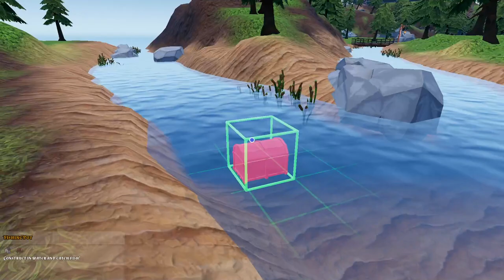Time to Start Farming!!! Hydroneer